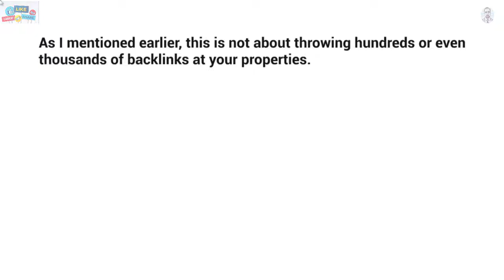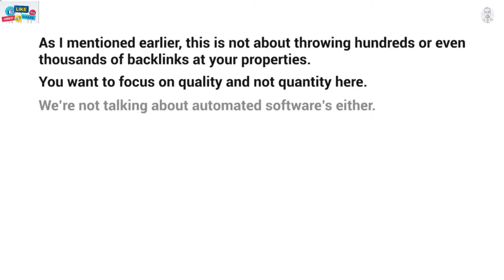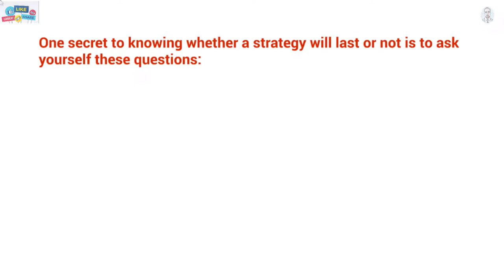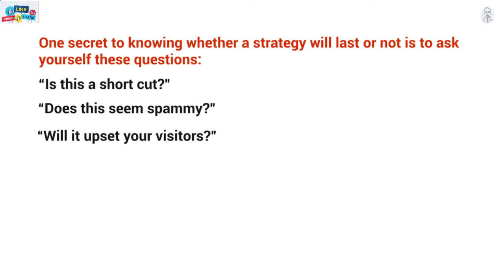YouTube SEO in 2022: How to Get Your Videos to Rank | YouTube Channel SEO | What This Is NOT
Hello and welcome back, this is Video #2, and we are going to talk about What This Is NOT.

One of the biggest mistakes that we see a lot of people make is they assume that they know certain things, they know the strategy, they bring in what they already know and what they’ve seen work, and automatically assume that that is what the strategy is about. But by doing that, what it ends up happening is we see that people set themselves up for failure. And we don’t want that for you, we want you to be able to succeed as much as possible. So that’s why I am covering what this is not. So to ensure that you are able to successfully implement this strategy, we want to discuss things that you do not want to do.

So as I mentioned earlier in the previous video, this is not about throwing hundreds or even thousands of backlinks at your YouTube channel or at your properties. In fact, YouTube has become very very smart in figuring out if you are actually gaming the system. So what we are trying to do here is think of a strategy that works long term, so you want to focus on quality and not quantity here. It's better to get a few backlinks that are of quality, rather than getting thousands of backlinks that don’t even relate to your content. And we are not talking about automated softwares either. So like I said, Google is very smart in figuring out how to detect fake backlinks or computer generated backlinks. They are able to detect patters. So what you are trying to do here is not follow any sort of pattern whatsoever, you want to make sure that it looks natural as possible, because otherwise Google will penalize you in the future. It may not be this month, it may not be this next year, it may be two years later kind of thing, or it might be even this month. So what you really want to do is focus on a long-term strategy that is going to last.

Now, obviously we are not going to know exactly if the strategy is going to last or not, but part of the strategy is figuring out what google wants, and fulfilling that. Now, one secret to knowing whether a strategy will last or not is to ask yourself these questions. So this strategy, along with other strategies, you should ask this question over and over - Is this a short cut, and Does this seem spammy? And best of all, Will this upset your visitors? So the people that are coming to your YouTube channel via google.com or any other site, is this going to upset them, because if it does then guess what, Google is not going to like what you are doing, because they care more about the people that go to Google or go to YouTube and type in a keyword, they care more about them because they are who they are catering to essentially.

So now that that is out of the way, let's discuss what Google wants, which is really the crucial step in understanding why this strategy will work. So now that you have an idea, don’t upset the visitors. If it's spammy, if it's a shortcut, this is going to upset them.

So what is it that Google wants in relation to this? Well we will talk about that in the next video